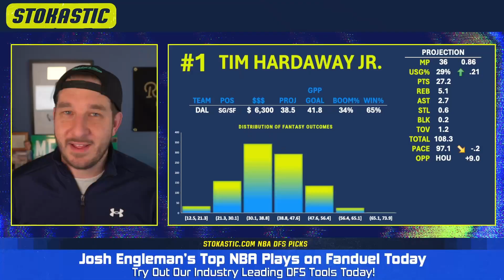FanDuel NBA DFS Lineup Picks Today (12/22/23) | NBA DFS ConTENders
Top 5 FanDuel NBA DFS Picks Today: Josh Engleman brings you his best FanDuel NBA lineup picks today (Friday, 12/22/23). Check out who is popping in Josh's NBA DFS projection model, and who he's targeting as the top daily fantasy basketball plays on the FanDuel NBA slate!